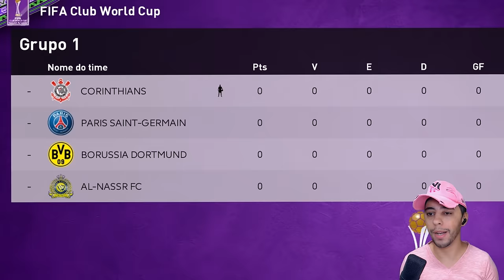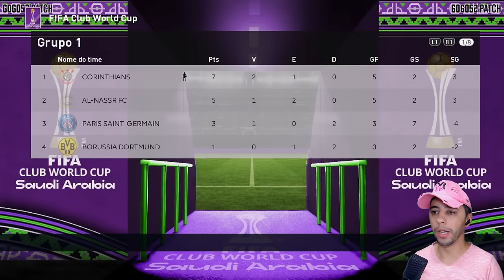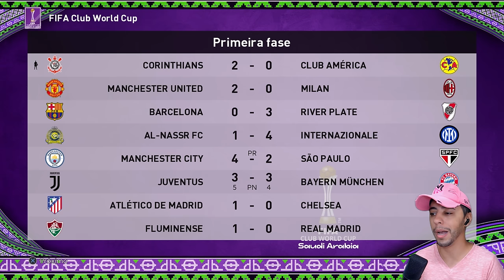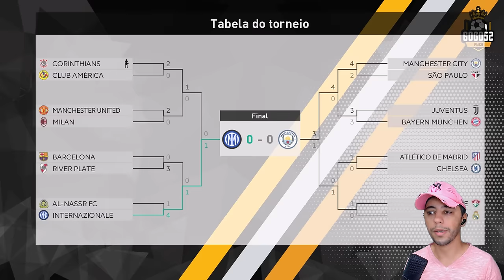JOGUEI O NOVO MUNDIAL DE CLUBES 2025 COM O CORINTHIANS !! - PES 2021 COM PATCH 100% ATUALIZADO